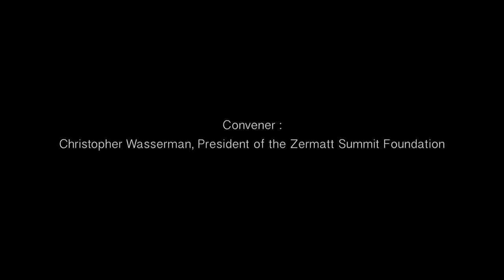ZS 2017 - Gunter Pauli : L’Innovation écologique en pratique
2017 Zermatt Summit : "Humanizing Globalisation" 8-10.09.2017

​Gunter Pauli - Le «Steve Jobs du développement durable»; Il promeut sans relâche sur toute la planète un grand  dans toute la planète liées non seulement à l'économie circulaire, mais aussi à «l'écologie positive», qu'il appelle l'économie bleue. Ici, il ne s'agit pas d'être moins mauvais, de produire moins de déchets, mais d'être bon depuis le début, de concevoir des produits capables de réduire la pollution par leur fonctionnement et non seulement de polluer moins. Il rassemble des solutions regroupant un grand nombre de techniques et les propose aux entreprises, aux régions et aux états. Il présente une vision particulièrement optimiste des potentialités offertes à l'humanité grâce à ces diverses innovations écologiques et économiques.